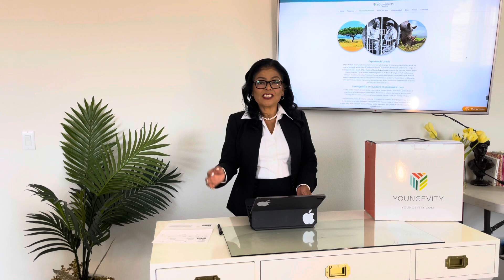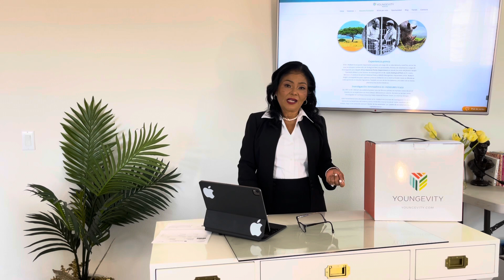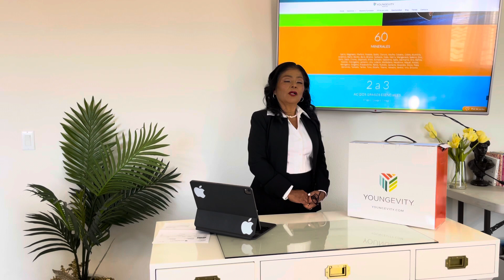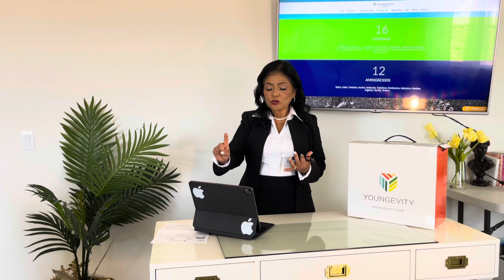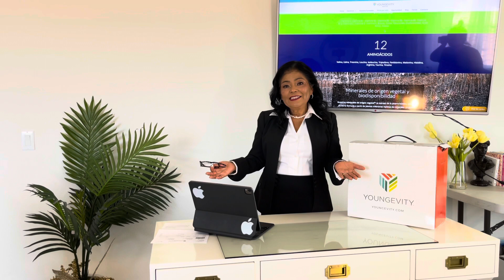Les Presento algo que a revolucionado mi Salud! // VCL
Para YOUNGEVITY :

Para preguntas sobre los PRODUCTOS NATURALES de Youngevity y DE SALUD Y CAFÉ , mándenme un correo a

DESPUES DE VER LOS VIDEOS Y ESTAN LISTOS PARA ORDENAR:
llamen entre Semana de LUNES A VIERNES  entre 10am - 5Pm (hora pacifica )

Solo ordenes serias porfavor :)

MANDENME CORREO!